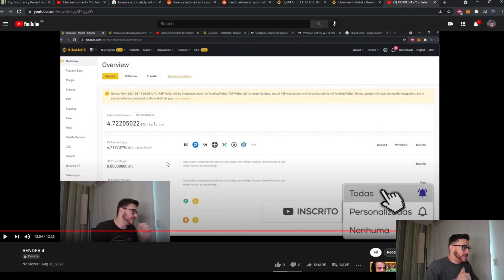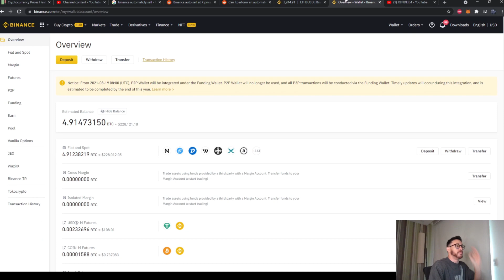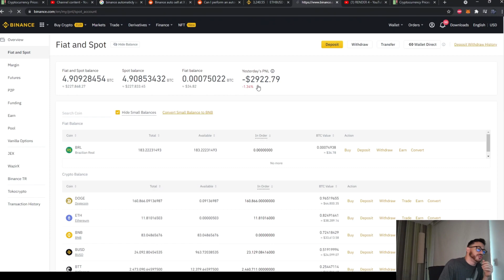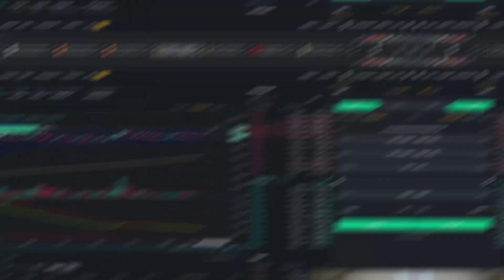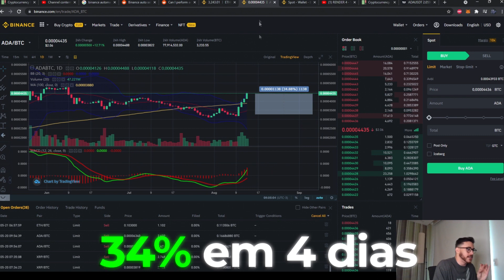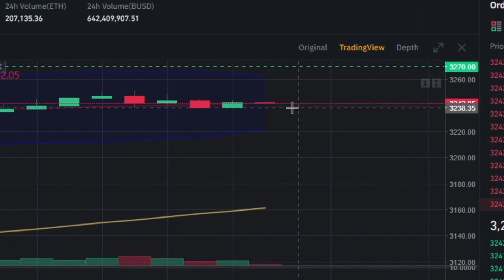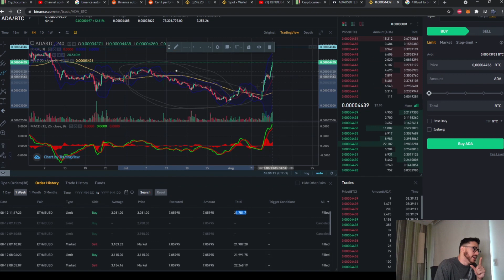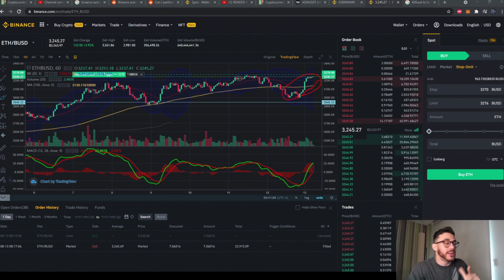100 MIL REAIS EM UM DIA na Binance!